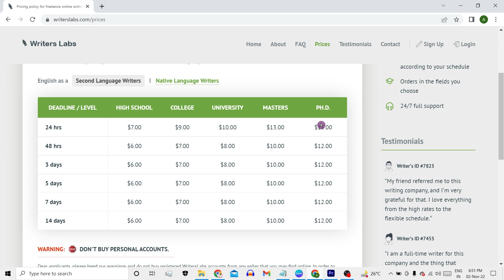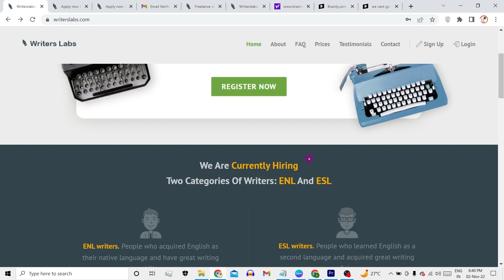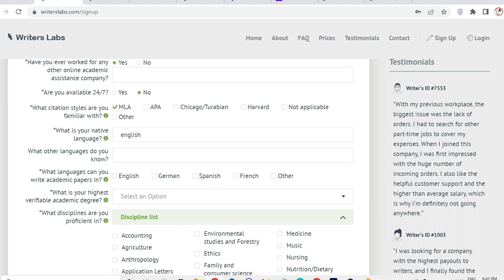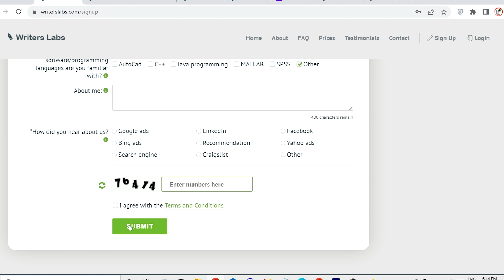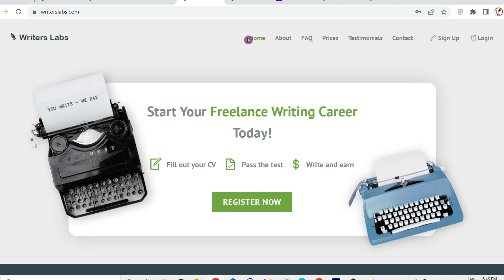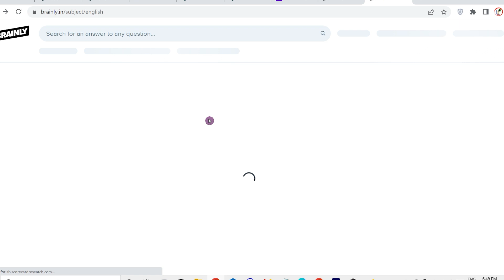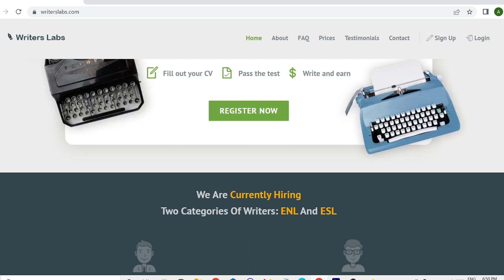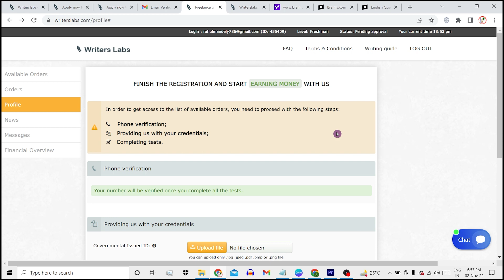Writers labs se paise kaise kamaye | Typing jobs from home | Make money online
Title : Writers labs se paise kaise kamaye | Typing jobs from home | Writers labs | Make money online

Doston aaj ki video main hamne ek aisi  website ka review kiya hai janha se aap simple Typing work karke paise kama sakte ho gyes is weebsite main aapko page typing work mil jata hai jo aap easily kar sakte ho 1 page typing ka aapko $15 diya jata hai basickly is website ka name Writers labs hai and ye website real website hai 100% earning deti hai.

Users Top Searches :-

typing jobs online philippines using phone
typing jobs for beginners
typing jobs
typing jobs from home malayalam
typing jobs work from home
typing job online earn money
typing job online at home in tamil
typing job malayalam
Writers labs real or fake

(3) how to earn money online in hindi
(4) how to make money online.
(5) how to make money online hindi.
(6) part time job kaise paaye.
(7) full time job kaise paaye.
(8) ghar baithe online paise kaise kamaye.
(9) most popular earning apps.
(10) earning app in hindi.
(18) earning website today
(19) Money earning website 2022
(20) New real earning website 2022

Student Topic :-

(1) Part time jobs for student
(2) full time jobs for student
(3) part time jobs
(4) full time jobs
(5) student part time job without investment
(9) work from home jobs fresher
(10) work from home jobs housewife